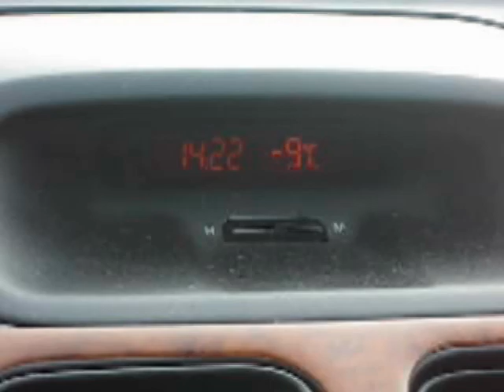Snow Kite Varna - Do What We Did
2010 Snow Kite Varna-Bulgaria -9'c, 8-12m/sec and humidity 80%. More photos,videos and daily kite surfing & weather forecast information